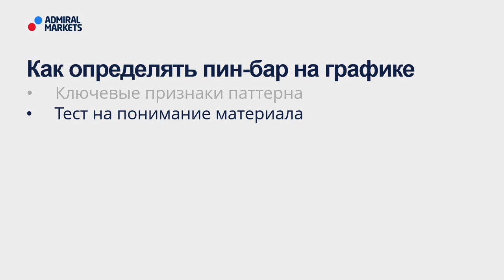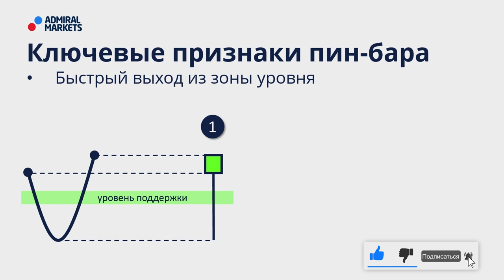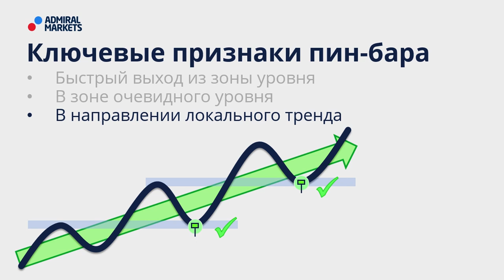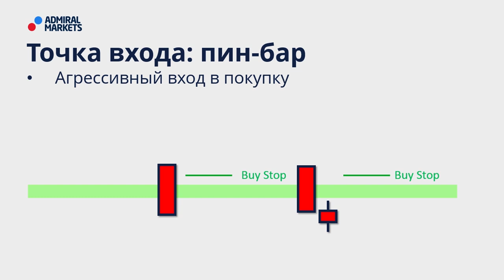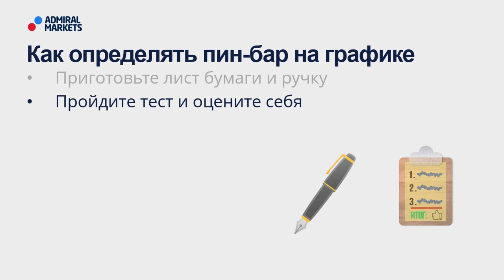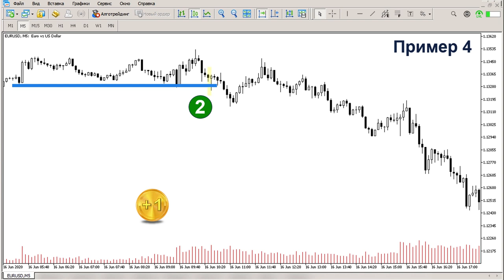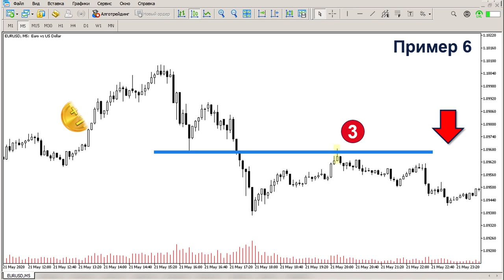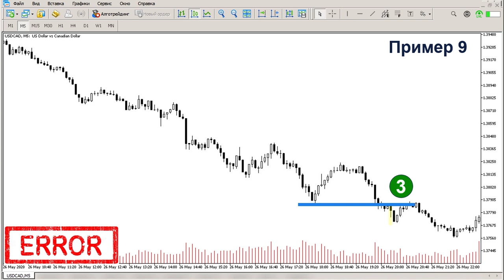📈Price Action: руководство как торговать Пин-бар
Price Action – это одна из перспективных ветвей технического анализа в основе которой лежит методика оценки поведения цены без применения индикаторов.

На этом занятии мы тезисно освежим в памяти основные принципы формирования пин-бара, а основную часть занятия посвятим тесту по определению пин-бара на графике цены. Для прохождения теста вам понадобиться только бумага и ручка.

Посетив вебинар, Вы узнаете:
- Ключевые признаки Пин-бара
- Тест: как определять пин-бар на графике

Содержание:
00:00 – Предупреждение о рисках
00:27 – План вебинара
01:06 – Признаки паттерна
04:02 – Тест
11:05 – Итоги теста